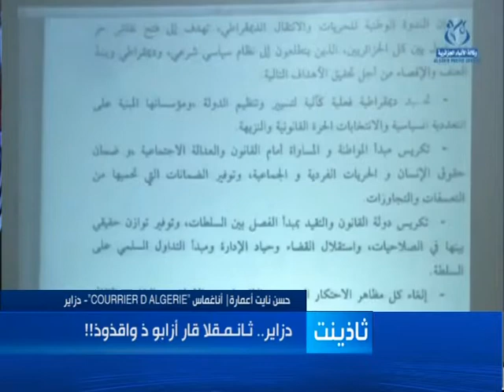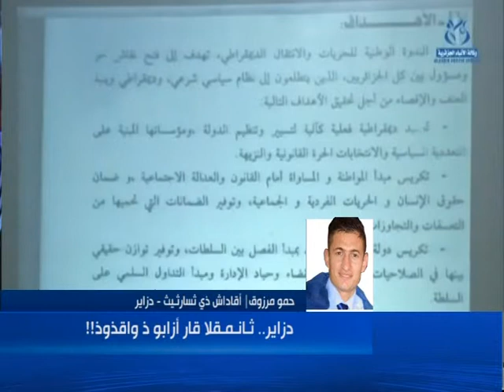hadath 10 09 14